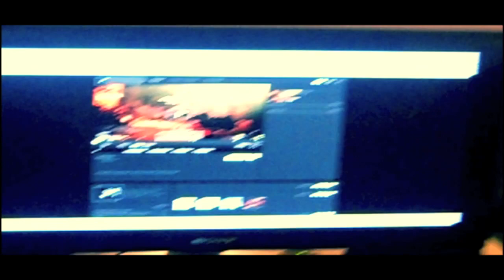ATTENZIONE: Presentazione Nuovo Clan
I componenti del clan sono quelli che sono comparsi nel video e questi sono i loro canali